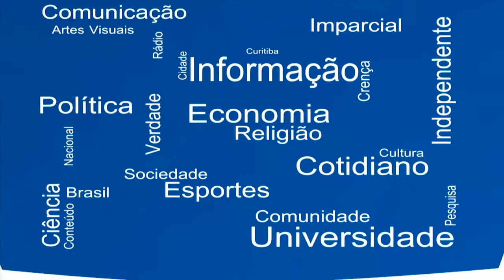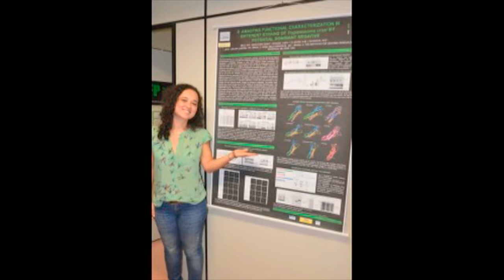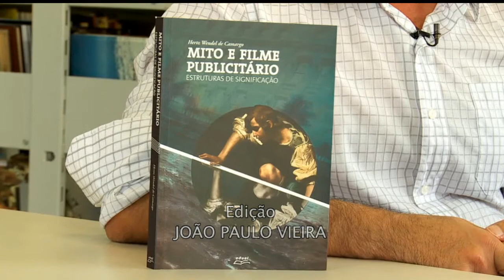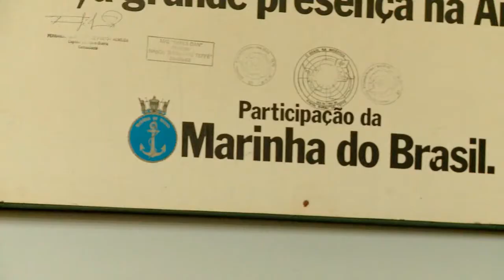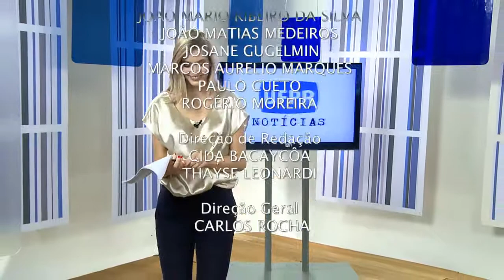UFPR NOTÍCIAS (24/11/14)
Confira no UFPR Notícias:

- MAE realiza atividades em nome do Dia da Consciência Negra;
– Confira o bate papo com William Barbosa, pesquisador do Neab;
– Alunas de Design de Produto da UFPR ganham prêmio na área;
– Professor de Publicidade e Propaganda da UFPR fala sobre seu livro;
– UFPR presenteia o casamento entre as páginas do Facebook de Curitiba e do Rio de Janeiro;
– Editora UFPR realiza promoção de natal;
– Pesquisadoras falam sobre sua experiência na Antártida.